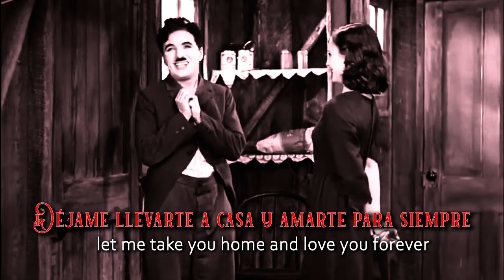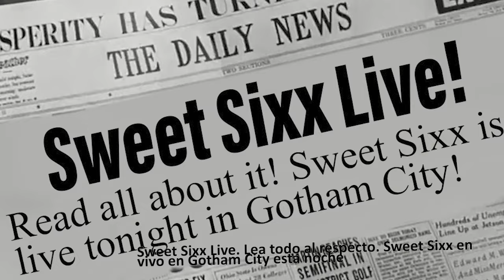Sweet Sixx - LOVE YOU FOREVER (Official Music Video)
The official music video for Sweet Sixx - “Love You Forever”
Recorded at Sand Dog Studios. Produced by Sweet Sixx and Derek Wille
The video clips are from Modern Times, a 1936 American silent comedy film written and directed by Charlie Chaplin copyrights belong to MK2.

Lyrics: LOVE YOU FOREVER
Baby Don’t You Wanna Come Home With Me
Spend a Little Time Seeing What Could Be
Just You and Me Baby, It’s All We Need

Spend a Little Time Making Love to Me
Together We Are All We Want to Be

I Want You Now More Than Ever
You and Me Together Forever
Let Me Take You Home
And Love You Forever

Baby Let’s Get As Close As Can Be
Spend Our Time Dirty Dancing
It’s All We Need

Baby Let’s Finish this Round of Drinks
Then let’s go see what we can be

About Sweet Sixx:
Sweet Sixx is an acoustic trio from Baja California Mexico. Their music is a fusion of their passions on vintage grooves; a sound they affectionately called gypsy blues. Their music is a combination of acoustic guitar and bass, both nylon and steel, as well as harmonica, percussion, and slide guitar.

Sweet Sixx is
Sixx Pack - vocals and guitar
Sweet Pack - vocals, bass, percussion
Miguel Korsa - vocals, guitar, harmonica, percussion